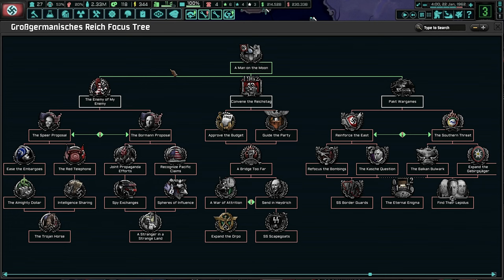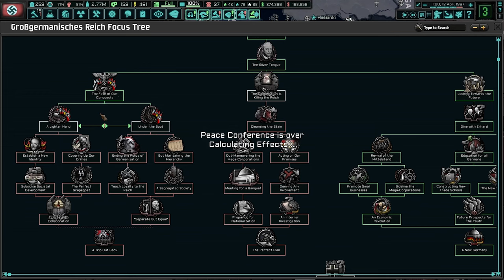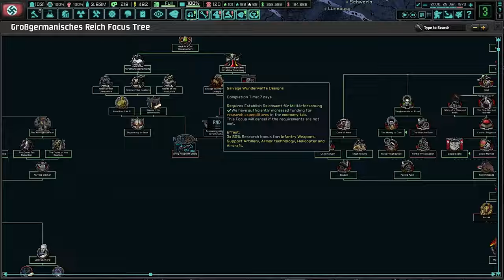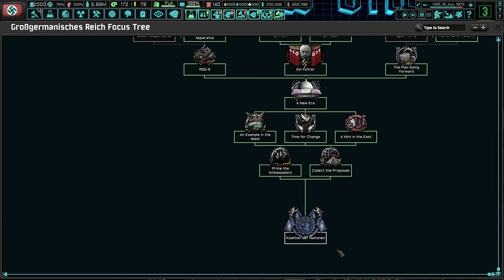The MANY faces of SPEER in GROßGERMANISCHES REICH | SPEER creates the GERMAN version of CHINA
School has again, been a pain but, I manages to make an episode on all the versions of Speer.